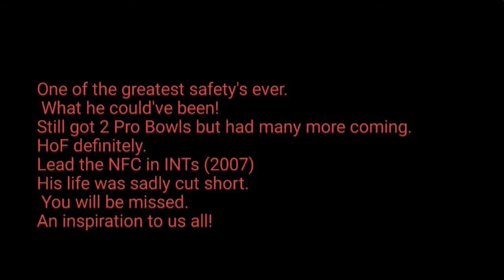NFL Greatest Players: Sean Taylor - Career Highlights - NFL HD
One of the greatest safety's ever. What he could've been! Still got 2 Pro Bowls but had many more coming. HoF definitely. Lead the NFC in INTs. Sadly his life was cut short. You will be missed. And inspiration to us all!

Song: X Ambassadors - Renegade